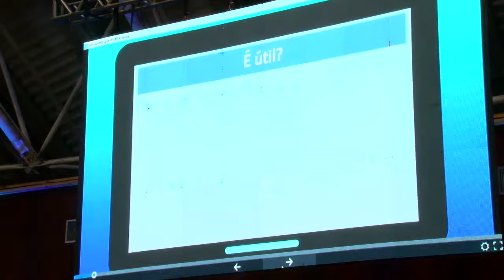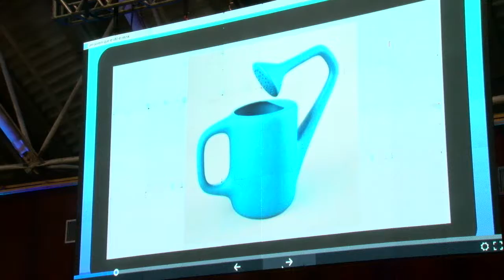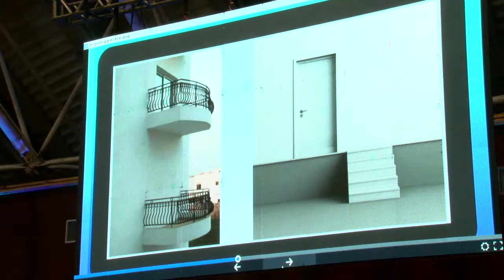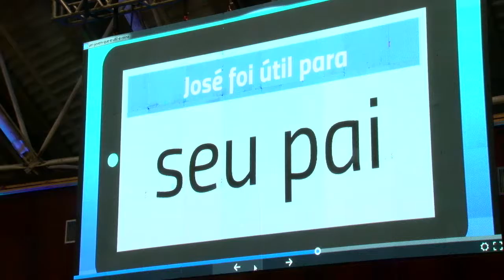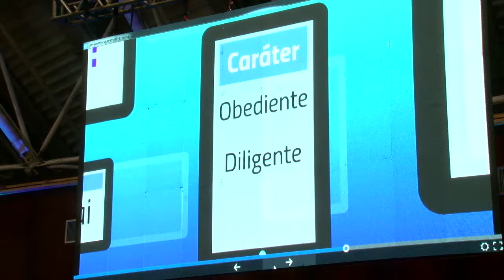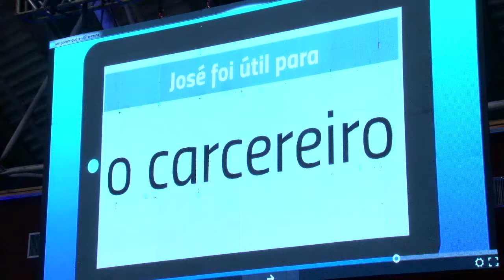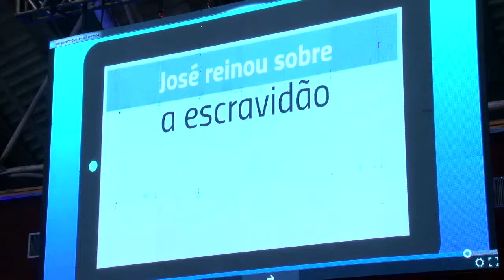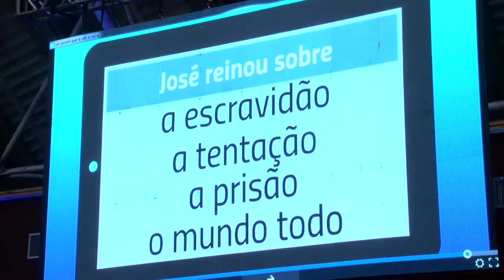Message 6 - A Young Person Who Is Useful and Reigns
Ministered by brother Marco Mello of january, 2017.

Scripture reading: Matt. 25:23.
Teenage Conference January 2017

Held at Estância Árvore da Vida, Sumaré, SP, Brazil, from 7 to 10 July 2017

Scripture reading: Lead Me in Your Way, Lord